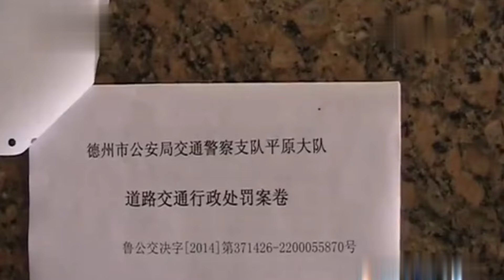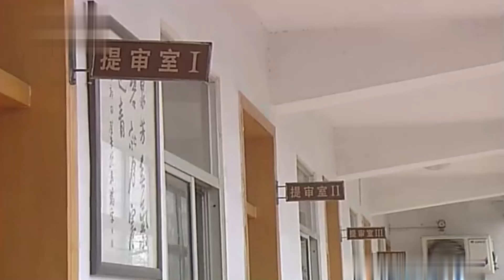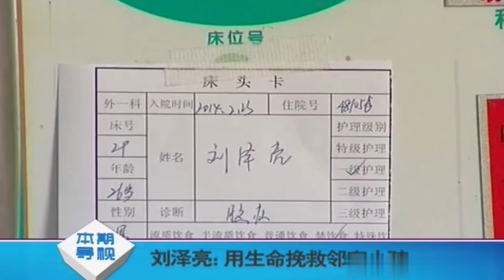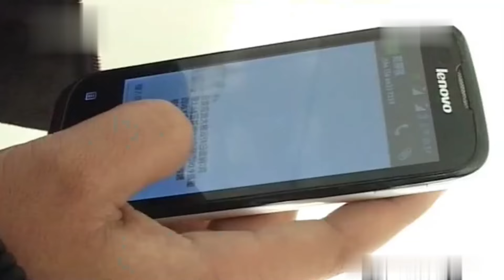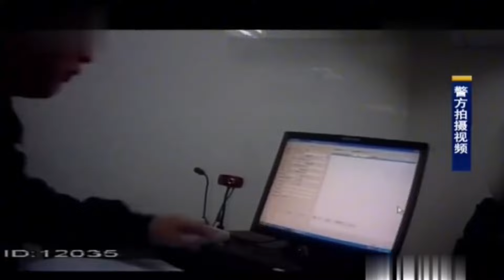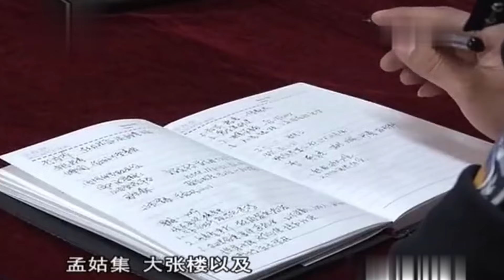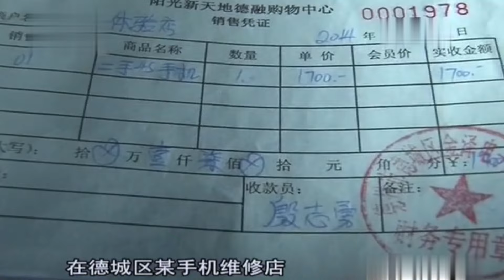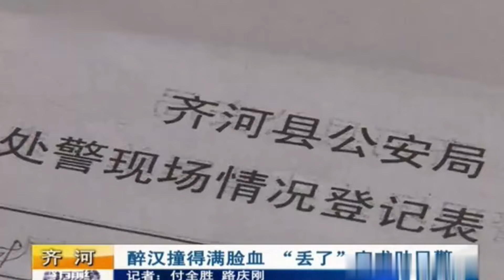小区轿车车内物品频繁失窃，竟得知嫌疑人月薪6000多，还是见啥偷啥！教育普法